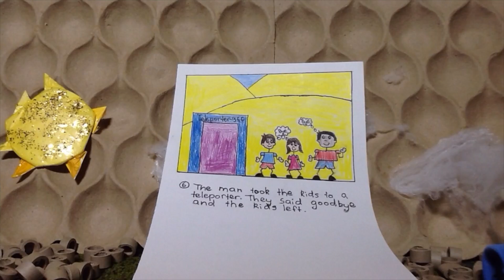Desert Times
Grade 5 Animation